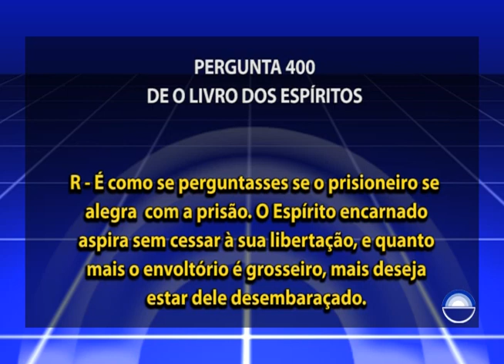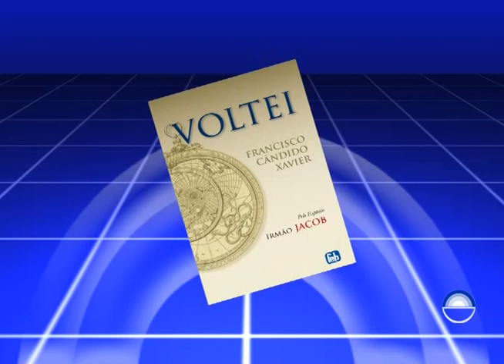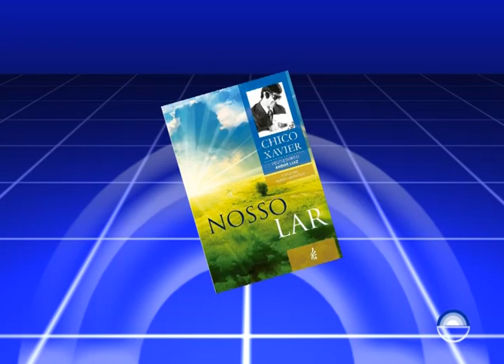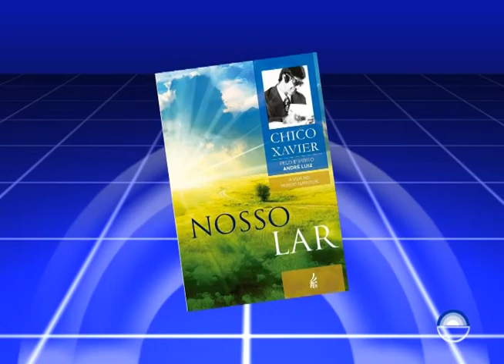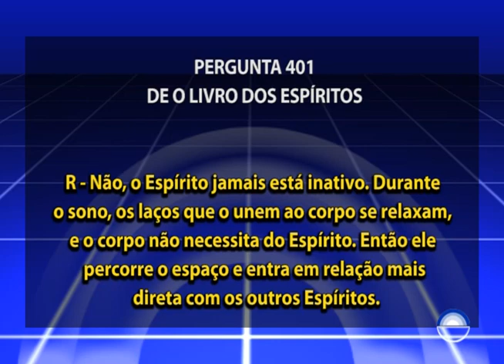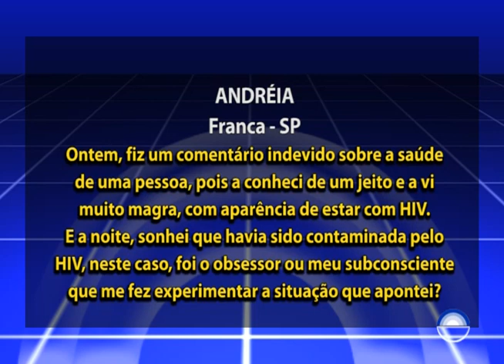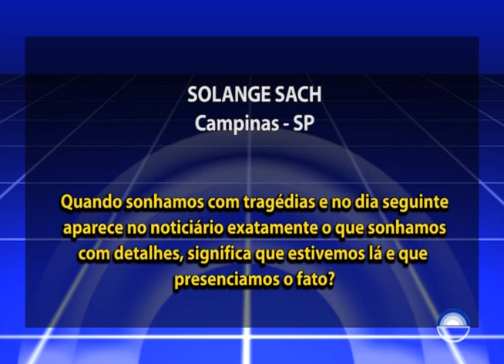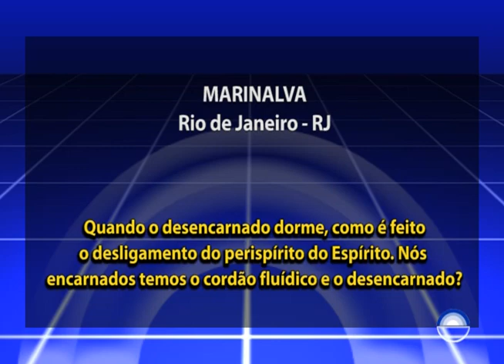225 - Estudo O Livro dos Espíritos - Livro Dois, Capítulo VIII, Pergunta nº 401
Capítulo: Livro Dois, Capítulo VIII

401 – Durante o sono, a alma repousa como o corpo?